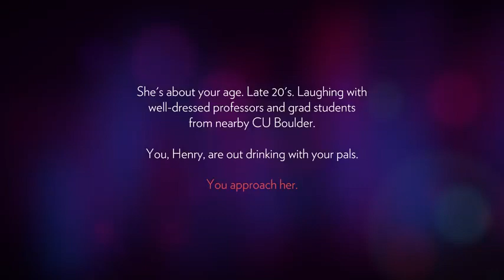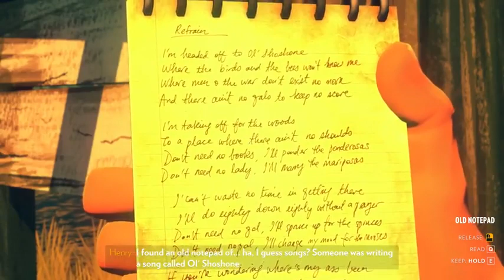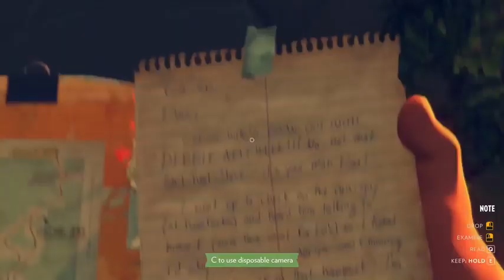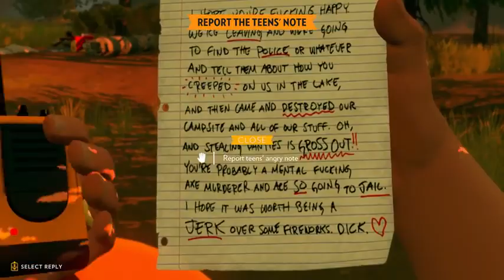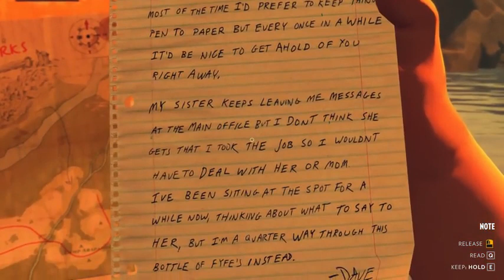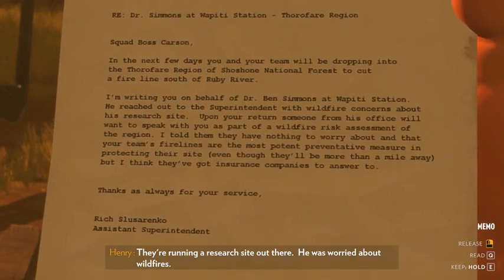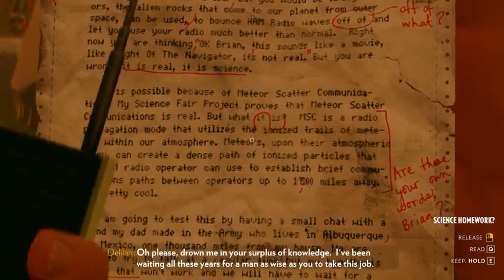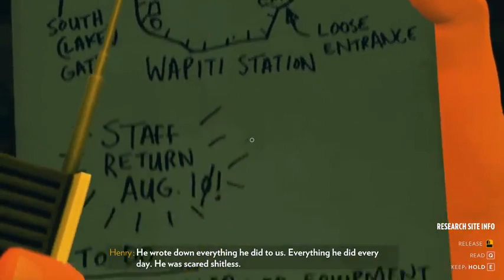Firewatch - First Playthrough - [Full Game]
Welcome to our thrilling first playthrough of Firewatch, the breathtaking narrative adventure set in the Wyoming wilderness! Join us as we dive headfirst into this captivating game, filled with mystery, stunning visuals, and an immersive story that will keep you on the edge of your seat.

In this gameplay series, we embark on a journey alongside Henry, a fire lookout, as he escapes the troubles of his personal life to embrace the solitude of the Wyoming wilderness. However, his peaceful retreat takes a mysterious turn when he stumbles upon strange occurrences and an unseen presence lurking in the woods.

Expect plenty of scenic vistas, heart-pounding moments, and thought-provoking dialogue choices as we navigate through this emotionally charged experience. Together, we'll unravel the secrets of Shoshone National Forest, bond with our sassy supervisor, Delilah, and make choices that will shape the outcome of our adventure.

Whether you're a Firewatch veteran or new to the game, our first playthrough promises excitement, stunning visuals, and a narrative that will tug at your heartstrings. Join us on this incredible journey through the wilderness and get ready for an unforgettable gaming experience.

Share your thoughts and theories in the comments below, and let's embark on this unforgettable journey together!